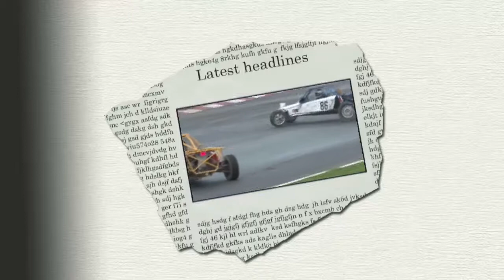Crosser Finale 2011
Intro